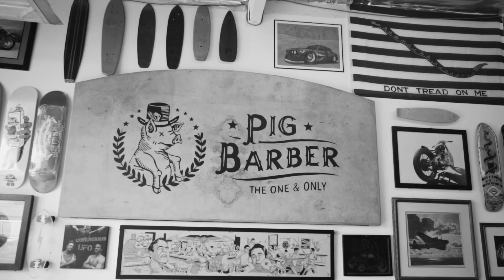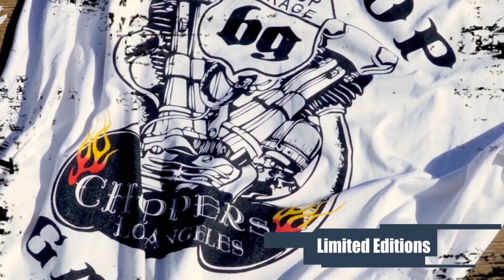Skate - Surf and Old School Choppers